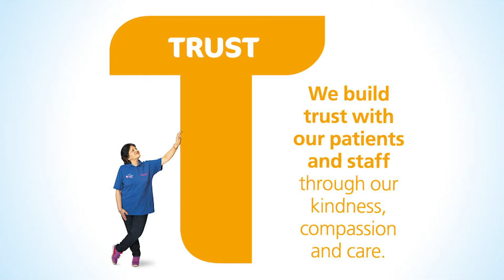Tracy Taylor update 3 June 2020